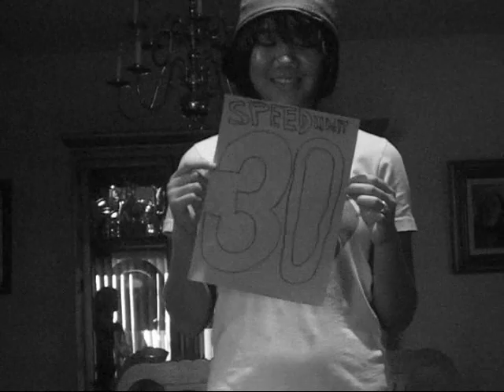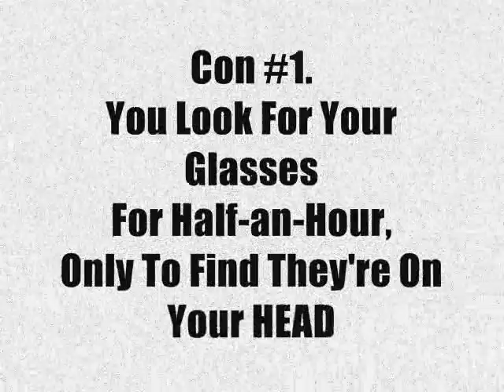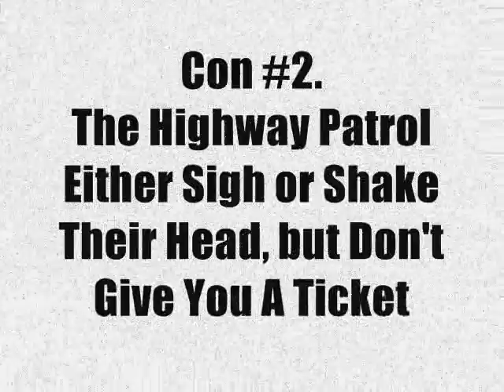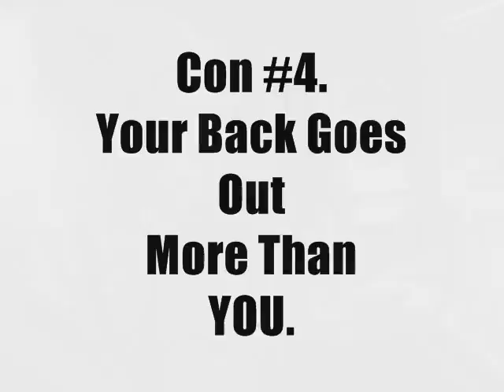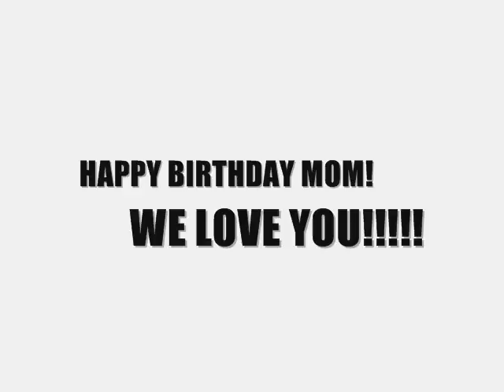The Pro's and Con's of Being OLD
Starring
Leanne Lansang
Eli Mcdonald
Katie Wilson